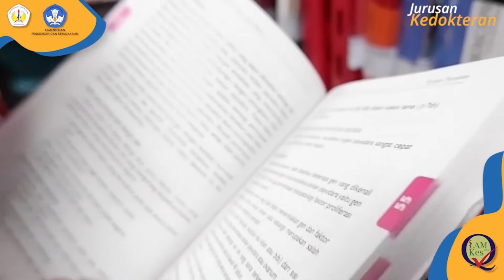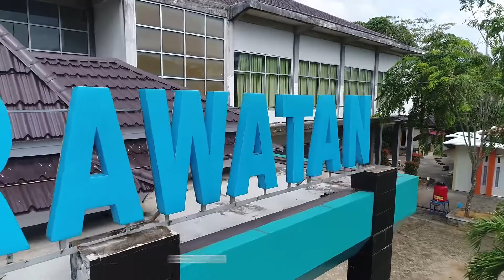Video Profil FK UNTAN Dies Natalis UNTAN ke-63 2022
Video Profil Fakultas Kedokteran Universitas Tanjungpura

Terima Kasih